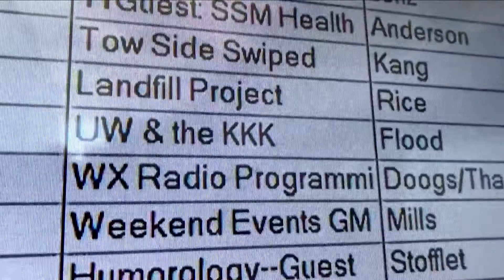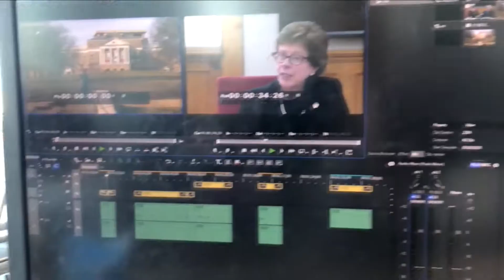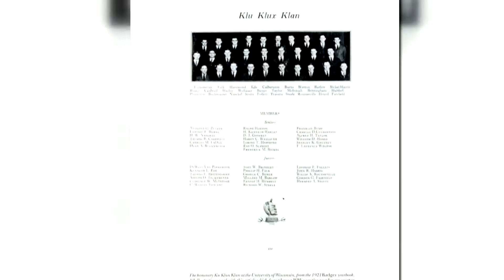A day in the life of an MMJ